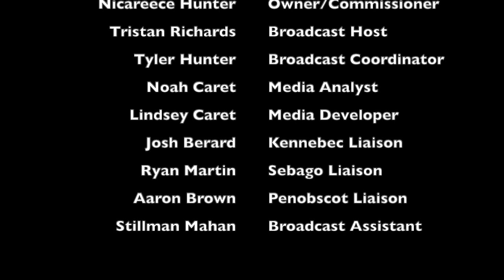THE FOUL LINE | SEASON 4 EPISODE 3 (ft. RYAN MARTIN, DEANTE CLARKE, & MITCH RYAN)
"THE FOUL LINE" is the official podcast of the Maine Basketball League. S4E3 is hosted Nicareece Hunter and Tristan Richards and features a panel of guests including Ryan Martin, DeAnte Clarke, & Mitch Ryan. They discuss Week 3 of the Maine Basketball League's Spring 2023 season.

MaineBasketballLeague.com
@mainebasketballleague on YouTube, Facebook, Instagram, & TikTok.

- Miller Fitness   [ MillerFitnessMaine.com ]
- Top Notch Cannabis   [ TopNotchCannabis207.com ]
- Devon's Property Maintenance   [ DevonsPropertyMaintenance.com ]
- Walker's Landing
- Blossom

0:10 introductions
1:31 devon's property maintenance
1:56 top notch cannabis
2:22 miller fitness
2:47 sebago recap
18:32 kennebec recap
46:53 player highlights
54:52 hot takes
01:03:02 peace!